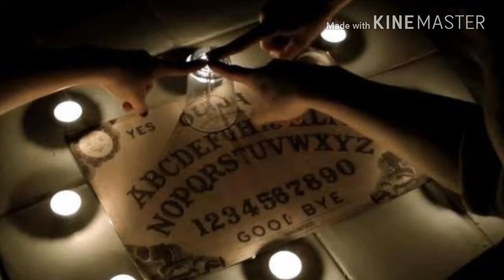Ouija board: RULES, FACTS, DANGERS in Telugu Horrortime 🎃 ouija board real or fake?